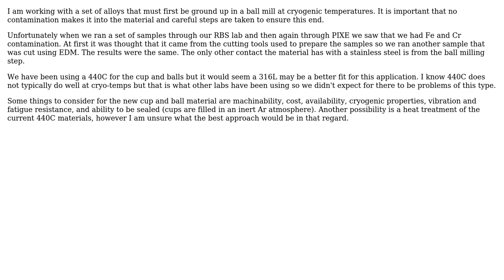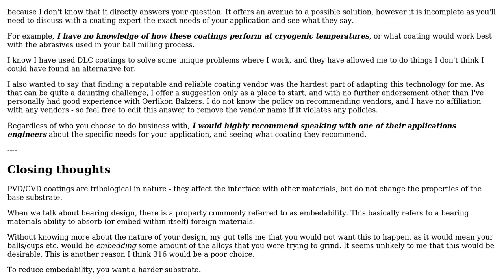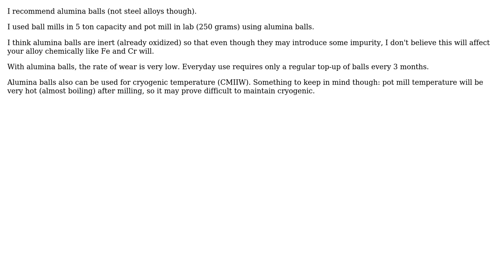Engineering: Looking for best material for a cryogenic ball mill cup and balls (3 Solutions!!)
Engineering: Looking for best material for a cryogenic ball mill cup and balls

With thanks & praise to God, and with thanks to the many people who have made this project possible! | Content (except music & images) licensed under CC BY-SA | Music | Images & others | With thanks to user Robherc KV5ROB user RainerJ user eatscrayons user CBRF23 and the Stack Exchange Network Trademarks are property of their respective owners. You are responsible for your own actions.